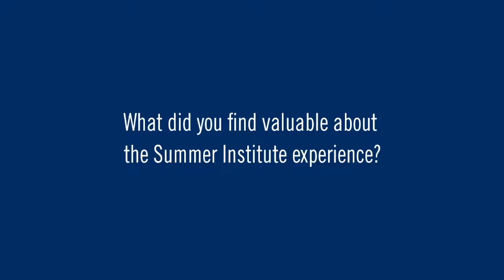QES Scholars - Michelle Amri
Global Health and Mortality Summer Institute 2018